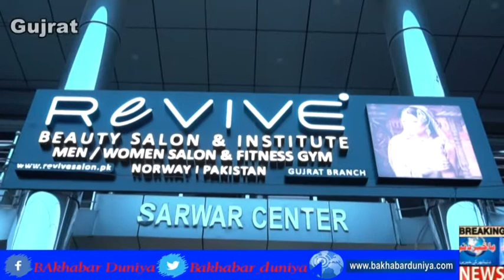International Brand REVIV Baeurty Saloon Grand Opning In Gujrat